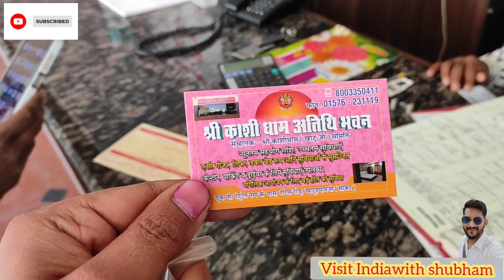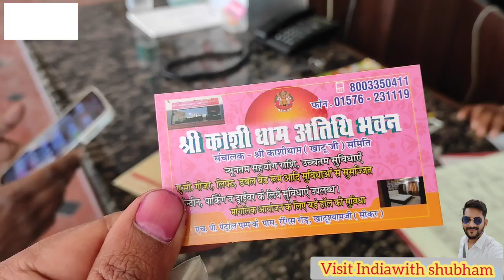Khatu syam me achanak hua chamtkar।Sab rah gye hairan।